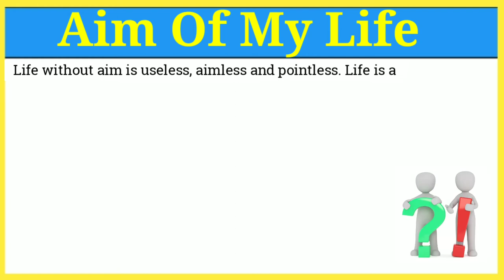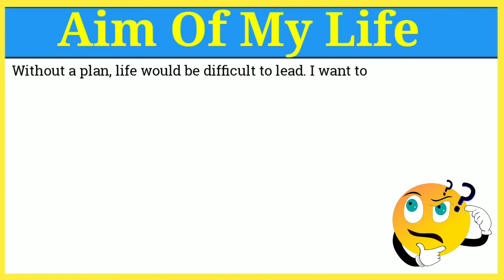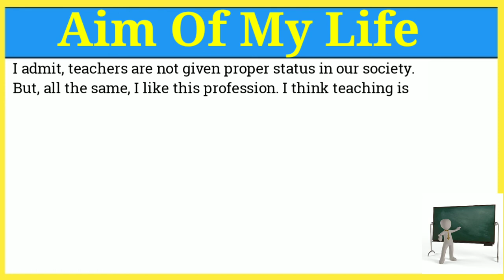Aim of my life essay in English | essay on Aim of my life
Hello friends in this video you will learn about essay on "Aim of my life " hope you will understand and like this video.
essay on Aim of life,